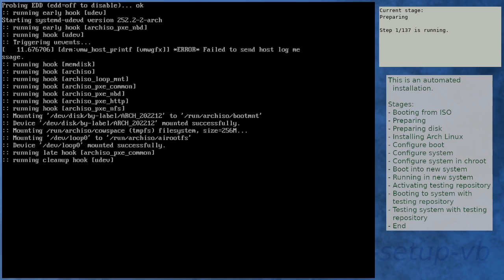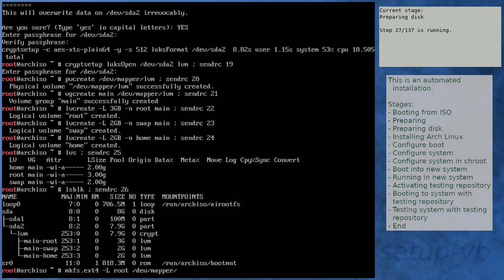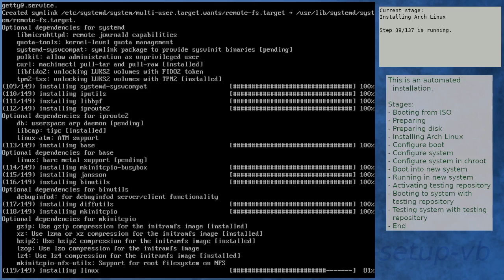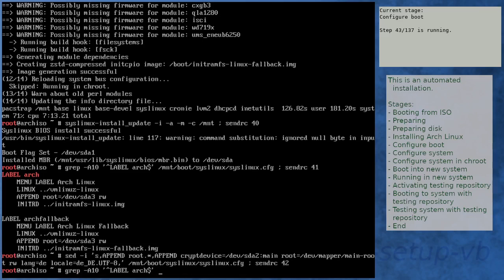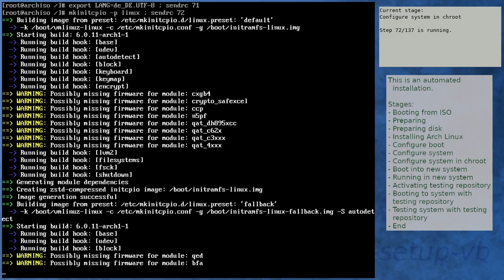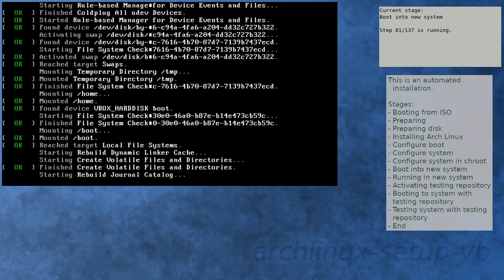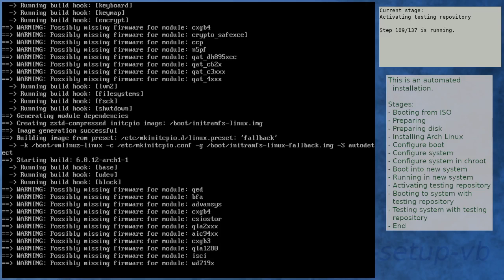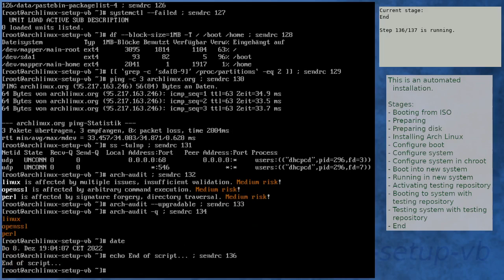Arch Linux installation recording to kernel 6.0.12-arch1-1 (testing)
Summary:
[00:00] Booting from ISO
[01:51] Preparing
[02:56] Preparing disk
[05:00] Installing Arch Linux
[12:17] Configure boot
[12:38] Configure system
[13:29] Configure system in chroot
[17:49] Boot into new system
[19:10] Running in new system
[20:41] Activating testing repository
[24:37] Booting to system with testing repository
[25:49] Testing system with testing repository
[27:12] End

Kernel details:
6.0.10-arch2-1 (ISO)
6.0.11-arch1-1 (after installation)
6.0.12-arch1-1 (after enabling [testing])